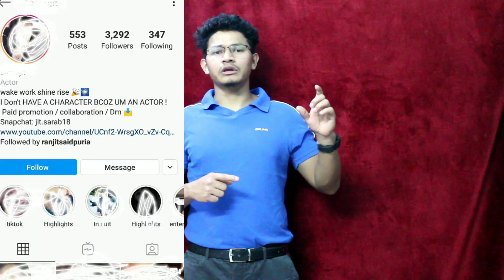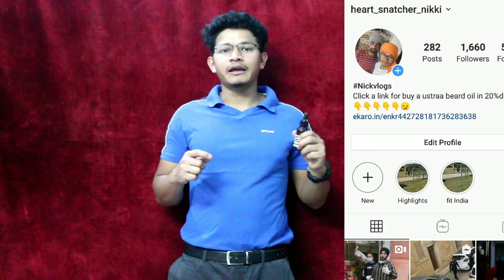How To Earn Money From Instagram In Hindi | Instagram Se Paise Kaise Kamaye | Without Any Envestment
How To Earn Money From Instagram In Hindi | Instagram Se Paise Kaise Kamay

Dosto Is Video Me Maine Aapko Instagram Se Paise Kamane Ke Tareeke Batane Ki Koshish Ki Hai Ummeed Hai Aapko Ye Video Bahut Pasand Aayegi.